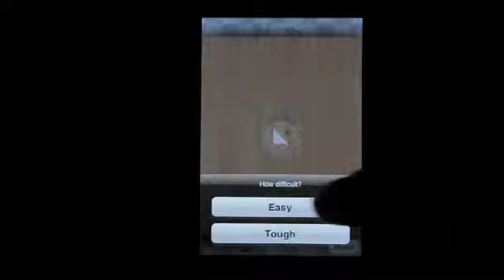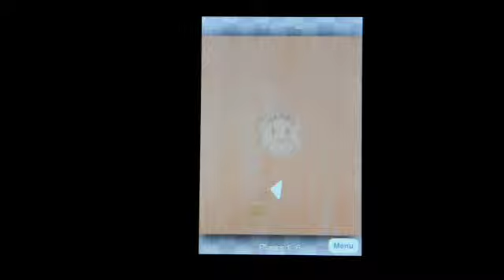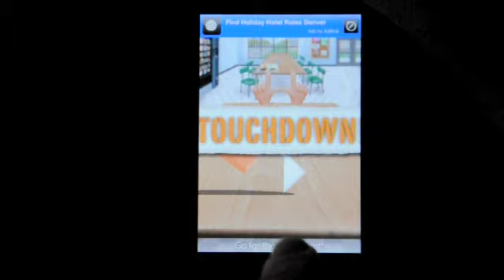Paper Football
This is a video of how the game plays.